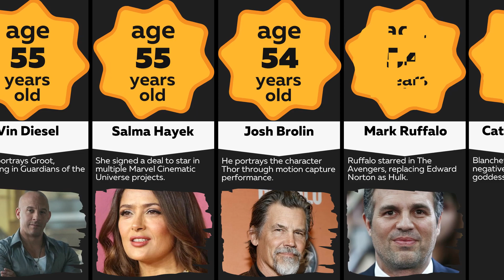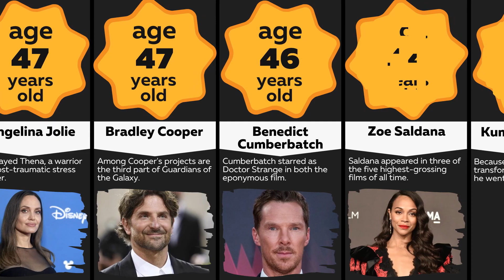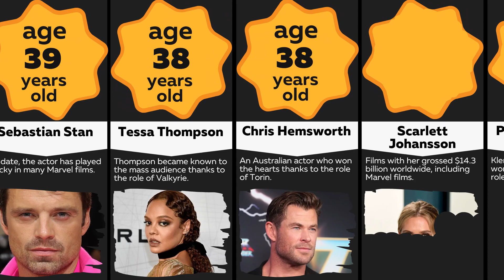Comparison: Marvel Superheroes From Oldest to Youngest 2022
Do you love the Marvel Universe? Do you know the real age of the actors who play your favorite Marvel superheroes? In this comparison video, we've rounded up the top 50 Marvel actors and sorted them by age from oldest to youngest actor. Which Marvel actor is closest to you in terms of age?